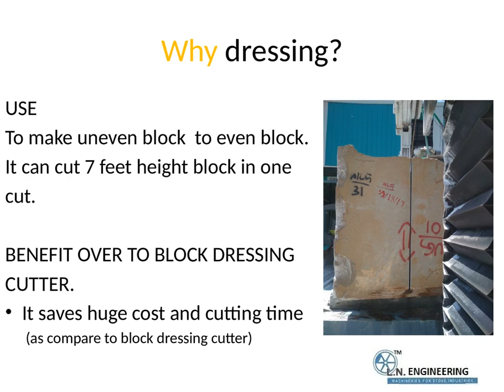HOW TO CHOOSE SINGLE WIRE DRESSING FOR GRANITE....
SINGLE WIRE DRESSING,MONO WIRE DRESSING,GRANITE DRESSING,WIRE SAW,BEST DRESSING